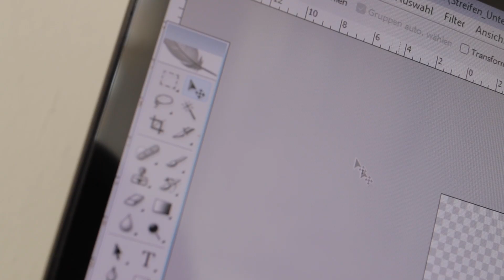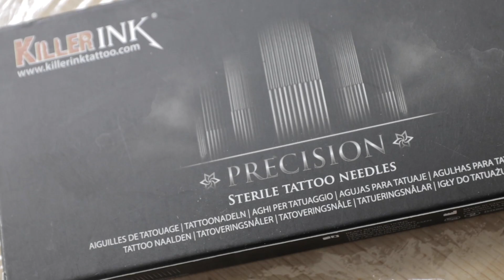It's time for a new tattoo ... or ...